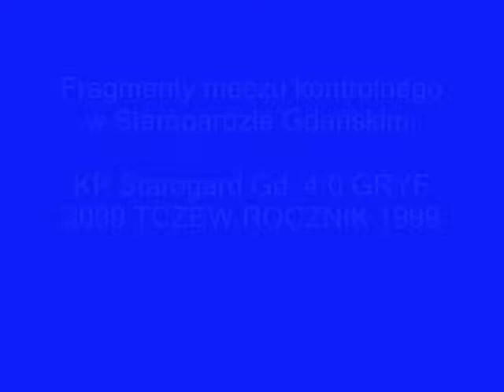13.03.2011 KP Starogard Gd. 4:0 GRYF 2009 TCZEW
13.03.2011 KP Starogard Gd. 4:0 GRYF 2009 TCZEW ROCZNIK 1999.
Fragmenty meczu kontrolnego na boisku w Starogardzie Gdańskim.